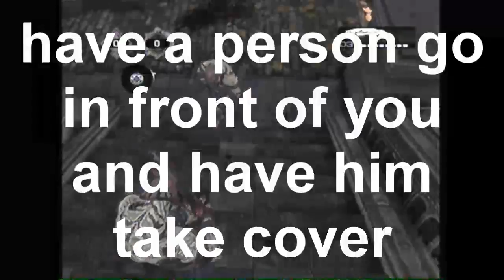gears of war 2 glitch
not found by me thanks XxSPARTANx805xX For hosting